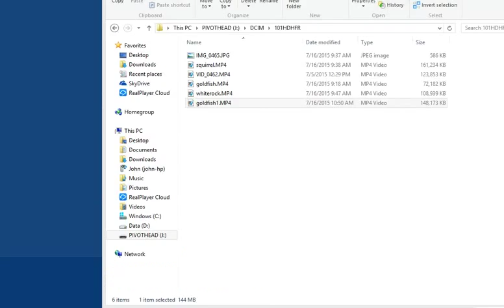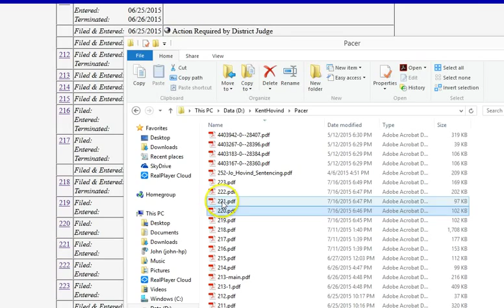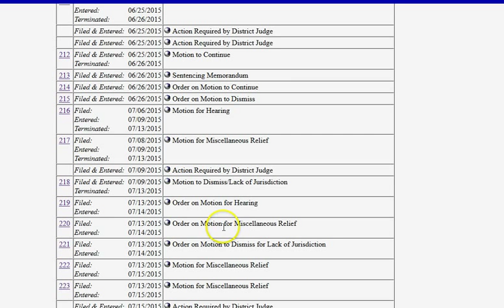Paul Hansen Update Imprisoned By Anti Christian Zealots In Our Court System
Eric Hovnd Interviews His Father Kent Hovind For The First Time After He Was Set Free

Dr. Kent Hovind answered hundreds of questions from Atheists, Christians, Hindus, Buddhists, Agnostics, Muslims and more from around the world for six months right here on YouTube. See the link below and use the search feature at the top to enter in any category you wish to find out Kent’s answers to any questions you may have about Dinosaurs, Creation, Evolution, or The Bible. Chances are good he spoke on the subject you want to know more about.

Video History of the anti-Christian judge who persecuted Kent Hovind for ten years - Margaret Casey Rodgers

20 Shocking Things That Have Happened In the Kent Hovind IRS Targeting & Persecution Case Since 2004 (spread this everywhere!)

Paul Hansen Told The World The REAL REASON Kent Hovind Is Imprisoned & They May Try To Kill Him

Urgent Message From Kent Hovind - Goverment Sends "Cyber Bomb" Computer Attacks Against Supporters – Just Like They Did To Sharyl Attkisson

Creationist Science Evangelist Wonders Why He’s Been Targeted So Viciously For So Many Years - “Why do the righteous suffer?”

List Of More Than A Hundred Creation Ministries & Organizations Across The Country

Just A Few Of Dr.Kent Hovind's Soon To Be Published Thirty-Seven Books Written While In Captivity:

Kent Hovind’s Prison Ministry Website – Write & Encourage New Christians Kent Has Led To The Lord (Kent has led nearly 800 inmates to the Lord Now)

With brotherly love, chris.